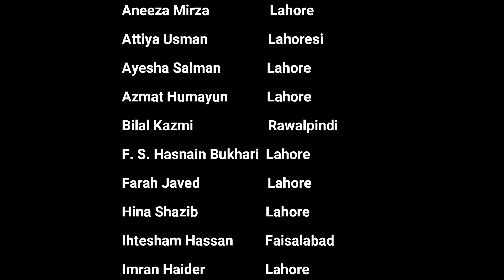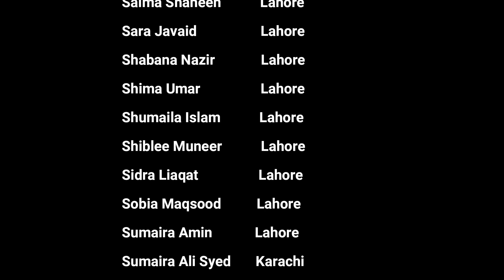Agglomeration of Miniatures II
Oyster Art Gallery

Cordially invites you to
A group show of 45 Miniature Artists

“AGGLOMERATION MINIATURES II”

  on Friday 30th December 2022

Pro. Bashir Ahmad
(Ex-Head of Miniature Department of NCA)
Has kindly consented to inaugurate the exhibition

Guest of Honors
Fakir Saif Uddin
(Director of Fakir Khana Museum)

You are cordially invited to a group exhibition (Agglomeration of Miniatures II) of 45 Miniature Artists from all over the country. The exhibition is also available online. Kindly visited the given links to view the online exhibition.
Starting from Friday 30 December 2022, at Oyster Art Gallery 84-B-1, M. M. Alam Road, Off Ghalib Market, Gulberg III, Lahore.